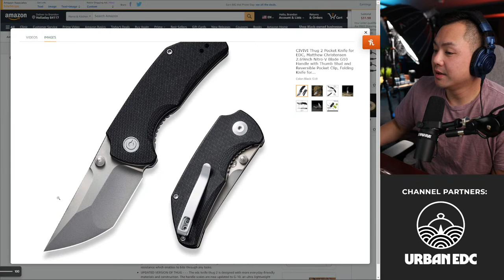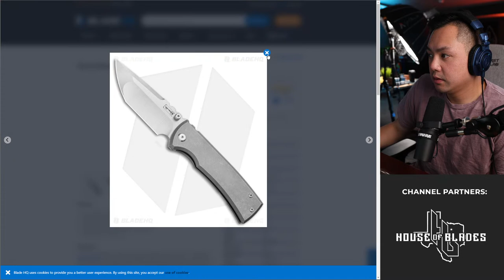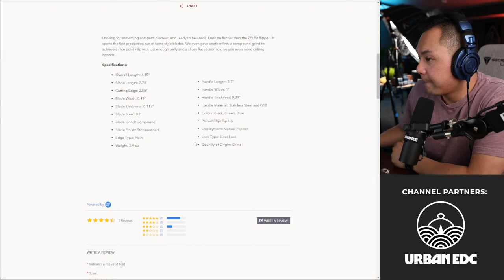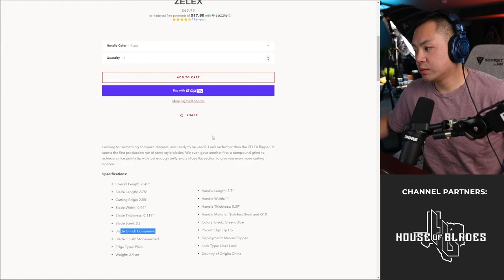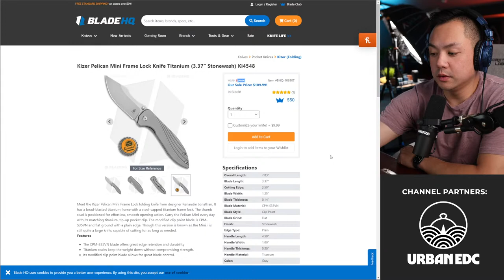THURSDAY Q&A | EDM LIVE 🔴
BIT DRIVER
BIT DRIVER SET
LOCTITE STICK

BEST KNIFE CASES:
Pelican V200
Pelican V100
Vaultek LifePod

THE CAMERA GEAR I USE ↓↓↓

MY PRIMARY CAMERA
MY SECOND CAMERA
A-ROLL LENS
B-ROLL LENS
LIGHTING SETUP
CAMERA BAG
BEST PORTABLE LIGHT